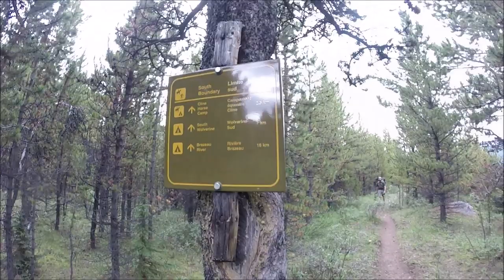Brazeau Loop Revisited - Part 3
A return trip along the Brazeau Loop in Jasper National Park.  This time I'm joined by fellow YouTuber, Coleman Outdoors (AKA Eric Coleman).

Part 3 covers the fourth day of our 5-day adventure.

We left from the Sunwapta Warden Station trailhead (1,540 m).  The station is located on the Icefield Parkway (Hwy 93) just 31 km north of the Columbia Icefield information center.  We traveled in the opposite direction of most parties.  Our trip ultimately ends at the Nigel Pass trailhead, so we we had to hitchhike back to our car.

In this part we hike from Brazeau Lake (1,810 m) to Boulder camp on day four.  We did a quick side trip to a warden's cabin on South Boundary trail.  We hiked along side the Brazeau river for most of the day. We met 3 Great Divide Trail thru-hikers near the end of our day.  One of them, Evan Kenchington from Edmonton, has a cool website dedicated to "Doing #2 in the bush".  Check it out at:

We hiked this loop Aug 12-16, 2019

A links to the final part 4 is at the end of the video.